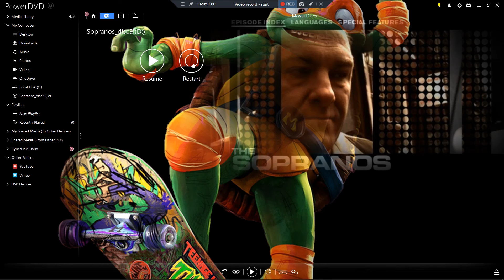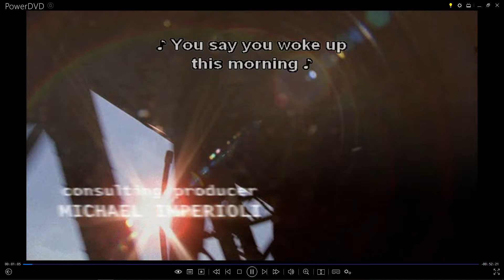Opening to The Sopranos Season 5 Disc 4 Chinese DVD